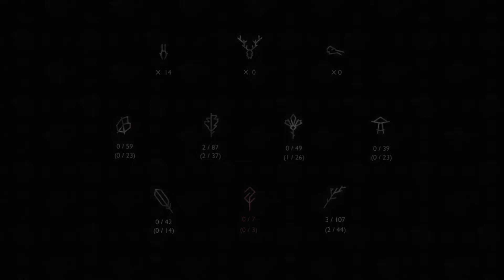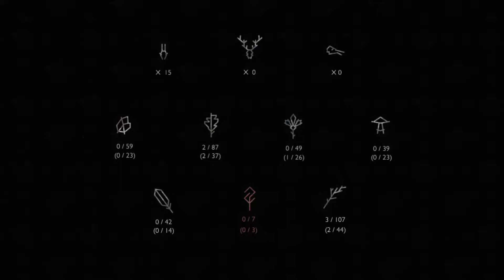shelter 2 first play part 2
part 2 of my first time playing shelter 2